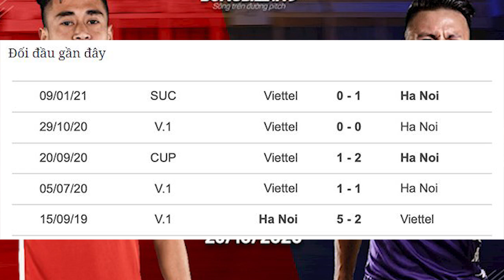Nhận định soi kèo bóng đá Hà Nội vs Viettel , 19h15 ngày 7/4, vòng 8 V-League 2021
Nhận định trực tiếp bóng đá Hà Nội vs Viettel, 19h15 ngày 7/4, vòng 8 V-League 2021
Chỉ trong vòng vài ngày, Hà Nội FC liên tục rơi vào biến cố. HLV Chu Đình Nghiêm rời đội bóng thủ đô sau 5 năm gắn bó. Người thay thế cho ông Nghiêm là HLV Hoàng Văn Phúc chỉ có vài ngày để chuẩn bị cho cuộc đối đầu với ĐKVĐ Viettel. Không chỉ có thời gian quá ít ỏi, ông Phúc còn mất luôn Văn Quyết và Việt Anh vì án treo giò, sau những hành vi thiếu fair-play với các cầu thủ của SHB Đà Nẵng ở vòng đấu trước.